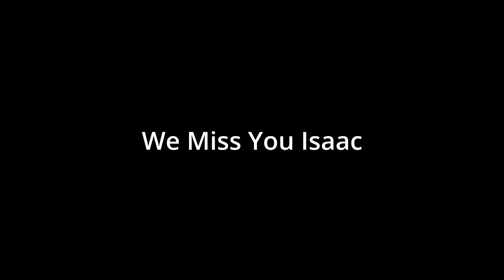Isaac's Rail Videos - 39 - Back to Kansas in March of 2001!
Isaac's lens takes us back to Kansas (and Missouri) in March of 2001!
Enjoy the high speed action! (Really!)
We Still Miss You Isaac!